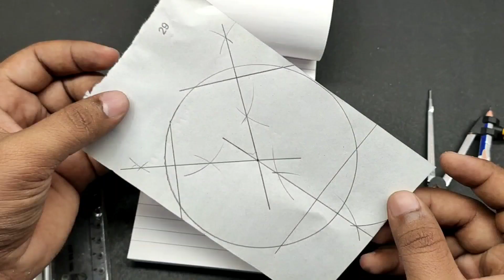how to make Rotational Displayer Table || Rotary Table homemade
Hello Everyone,
In this video we are going to make a Rotational Displayer Table.

Be very careful while doing this...

Some components link...

Rotary tools kit.

3A Power Bank circuit.

My new soldering iron.

3S 20A 12.6v bms..

Power Bank circuit with all ports...

MT3608 Voltage Stepup Module DC to DC.

TP4056 charging module type c.

3S 11.1V 10A BMS Circuit Board .

Touch switch ON/OFF (5pc).

18650 rechargeable battery...

Drill check 13*13mm.

FeviKwik .

3S 20Amp BMS Board.

Geared motor center shaft (500rpm).

Push Switch.

DC Male and Female Jack...

775 Motor High RPM...

555 Motor high RPM ...

385 Motor High RPM.

High RPM brushed Drone motor.

Toy car motor .

Acrylic sheet 2mm 12*12inch.

Araldite Klear epoxy ...

Power bank module single port..

12v Led SMD Panel.

PWM Controller.

1W LED (50pc).

MSeal.

TP4056 Charging module micro usb.

3.7v rechargeable battery.

Metal gear motor mini.

Gear Motor .

DPDT switch.

Wheel.

Mini Tripod .

SPST switch for DIY ( Pack of 20 at just Rs.69)

Nichrome wire (5 meter just Rs. 130)

Fan Regulator (Pack of 2 Just Rs. 149)

CPU Fan (Rs. 89)

Audio Module...3W 3W Dual Speaker (Rs.59)

3W Speaker...(Rs. 139)

775 DC motor..3000-9000 rpm

DC male female connector...

WARNING.

IF YOU DON'T HAVE BASIC KNOWLEDGE ABOUT ELECTRONIC THEN DON'T TRY OTHER VISE TRY AT YOUR OWN RISK.